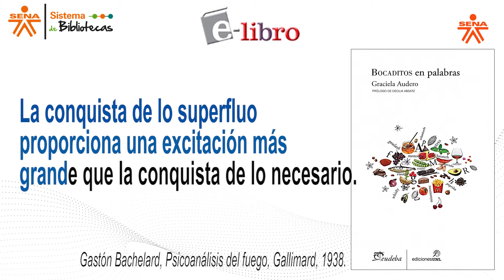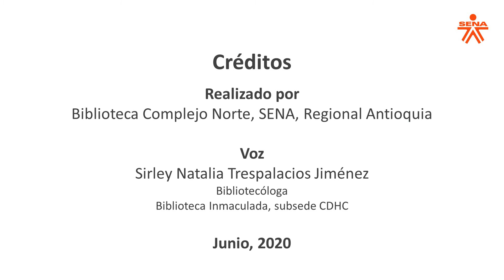Parrilla cultural 4 Gastronomía y sabores 1 1 Frases del libro Bocaditos en palabras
Lectura en voz alta de algunas frases del libro Bocaditos en palabras, disponible en la base de datos E-Libro suscrita por el Sistema de Bibliotecas SENA SBS

Bibliografía:
Audero, G. (2014). Bocaditos en palabras. Obtenido de